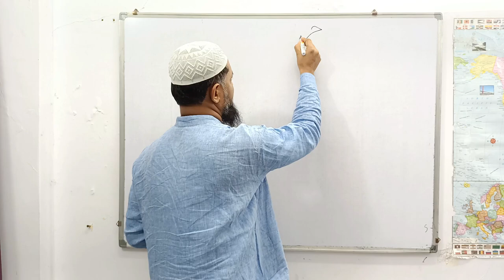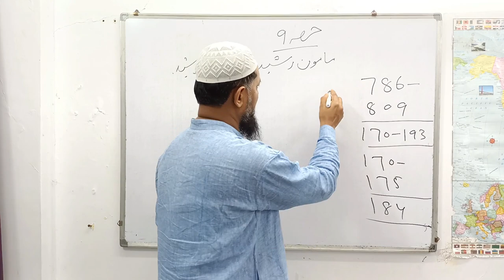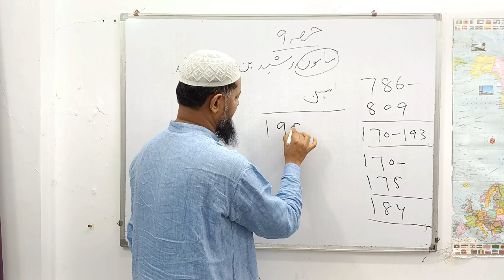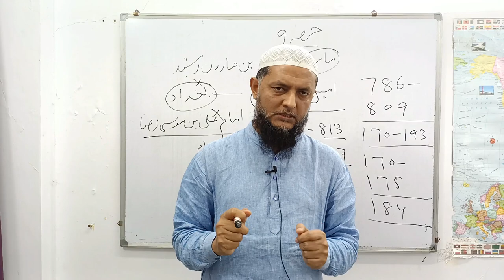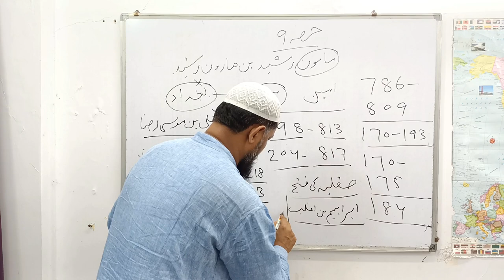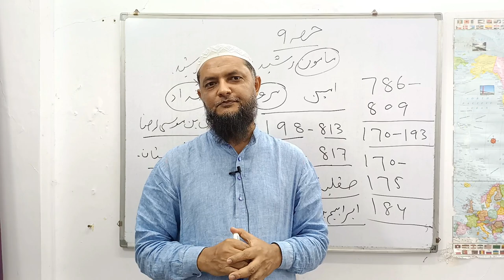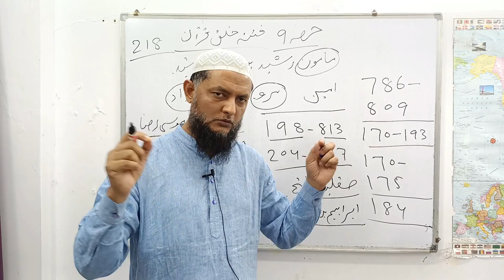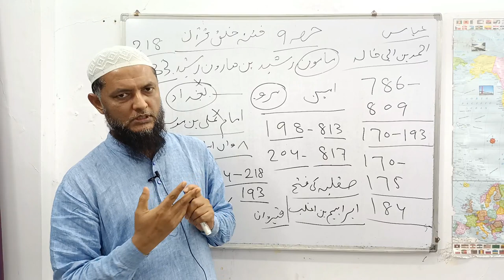(9) History of Banu Abbas series. Mamoon Rasheed. Inamur Rahman